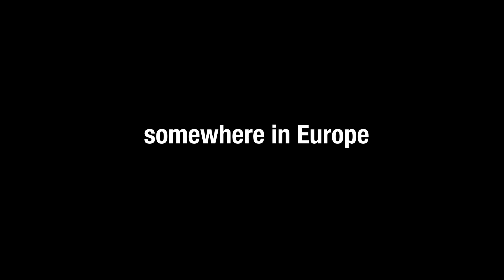A Trip Through 2022 - REWIND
What a year. There was some traveling, some parties some trips and I can't lie, it was fun as f#%^

Also can you guess what city it is in the beginning? The correct comment might win its own rewind next year.